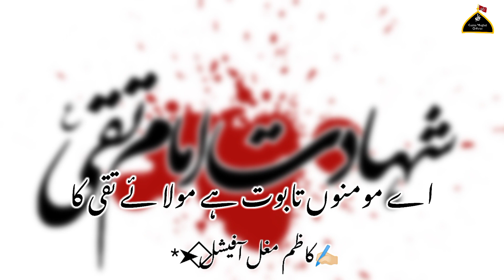29 Zulqad Shahadat Imam Muhammad Taqi | Noha Whatsapp Status | Kazim Mughal Official